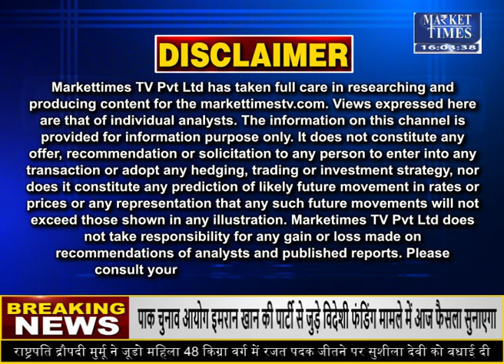चीनी निर्यात को मिली मंजूरी